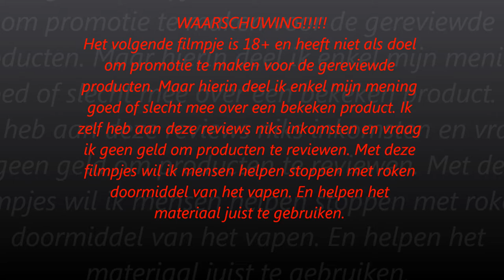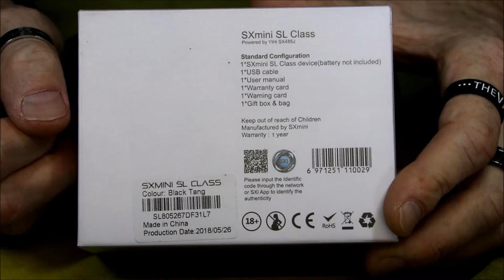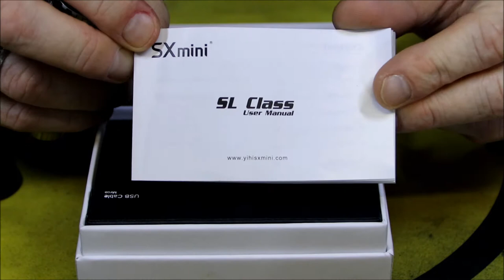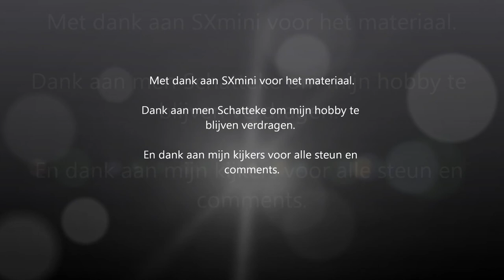Review SXmini SL Class